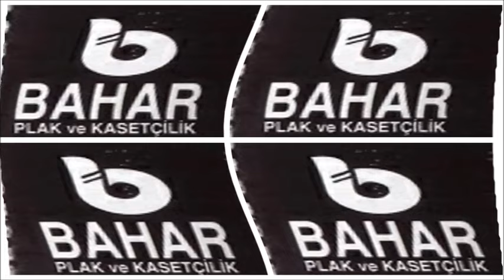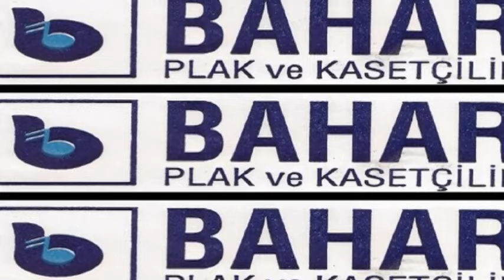DAMAR ŞARKI / EROL BUDAN - KOPARAMAM KALBİMİ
BAHAR PLAK
EROL BUDAN
KOPARAMAM KALBİMİ
DAMAR ŞARKILAR